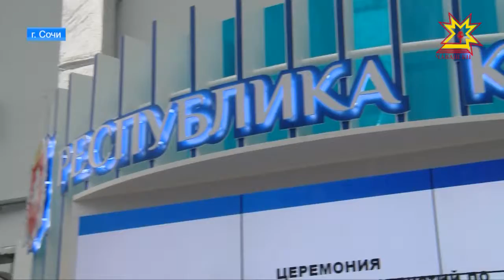В Сочи начал свою работу российский инвестиционный форум.